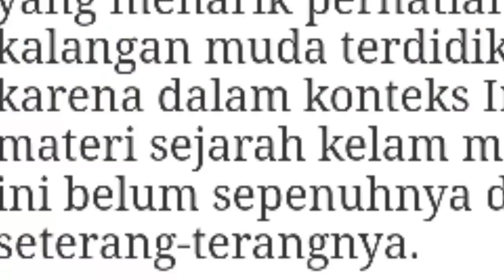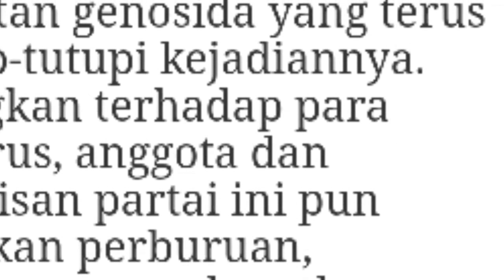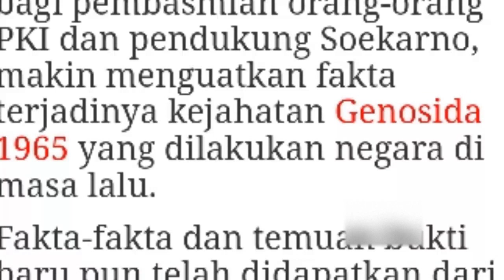PERAN_PEMOEDA: PROSES PENGUNGKAPAN SEJARAH (1965)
Angkatan Muda dan Proses Pengungkapan Kebenaran Sejarah 1965